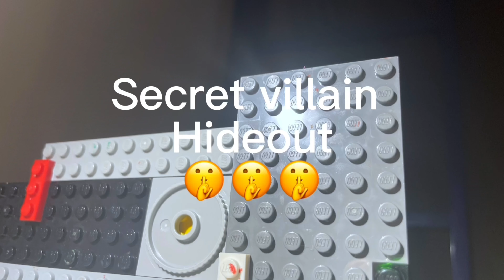Lego Batman: The New Sidekick